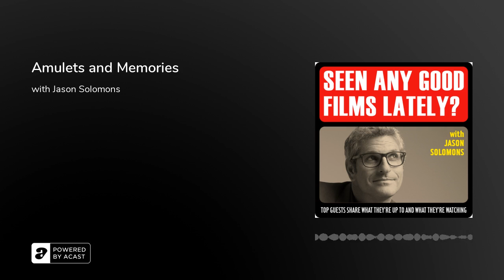Amulets and Memories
Romola Garai tells me about making her feature directing debut with horror film Amulet, and the films that inspired her along the way; award-winning artists Joana Hadjithomas and Khalil Joreige open up the secrets of their gorgeous film Memory Box, discussing their teenage years in Beirut, 80s mixtapes and the power of food; I review Nightmare Alley and Belfast.